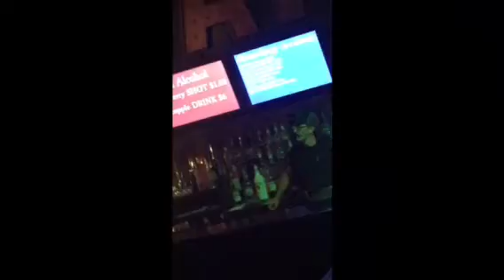A graduation party at a bar